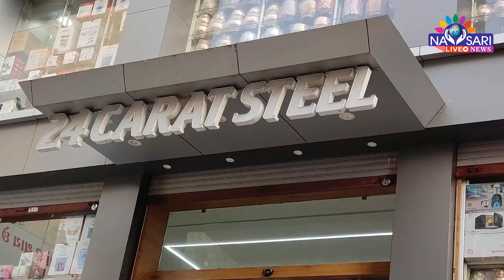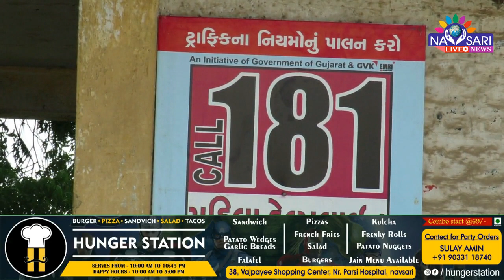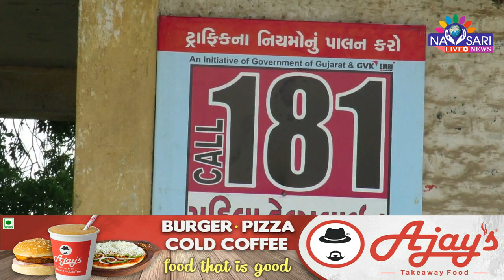NAVSARI LIVE :-Watch Full Day News In One Buettin Date :- 25/07/2022